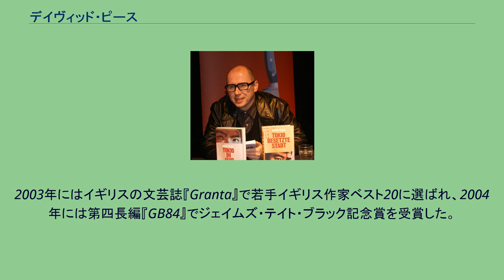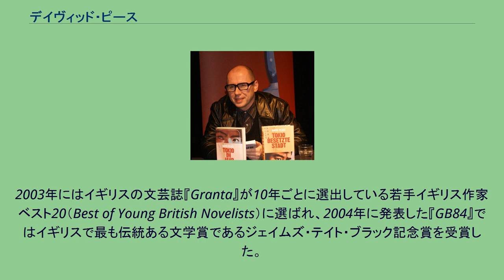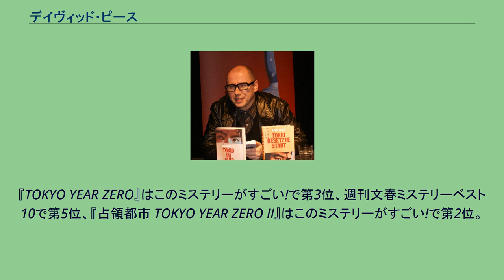デイヴィッド・ピース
デイヴィッド・ピース（David Peace、1967年 - ）は、イギリスの小説家。
犯罪小説を主に執筆している。
1994年以降、東京在住。
1999年に『1974 ジョーカー』で作家デビュー。
2003年にはイギリスの文芸誌『Granta』で若手イギリス作家ベスト20に選ばれ、2004年には第四長編『GB84』でジェイムズ・テイト・ブラック記念賞を受賞した。
ジェイムズ・エルロイ、ジム・トンプスンらの暗黒小説に傾倒し、H・P・ラヴクラフトや太宰治、芥川龍之介、泉鏡花など古典文学からも影響を受けている。
1967年、イングランド北部のヨークシャーに生まれる。
自身の著書の中では、あまり幸せと言える幼少時代ではなかったと述べている。
また、サッチャー政権時代の荒廃と、1970年代後半に発生したヨークシャーの切り裂き魔事件が自身に暗い影を落としたとも回想している。
マンチェスター大学を卒業後、1991年からトルコのイスタンブールで語学を教えた後、1994年に英語講師として来日。
東京の新小岩の小さなアパートでデビュー作『1974 ジョーカー』を書き上げた。
この作品を第一作とするヨークシャー四部作は日本では2001年から2004年にかけてハヤカワ・ミステリ文庫で刊行された。
2003年にはイギリスの文芸誌『Granta』が10年ごとに選出している若手イギリス作家ベスト20（Best of Young British Novelists）に選ばれ、2004年に発表した『GB84』ではイギリスで最も伝統ある文学賞であるジェイムズ・テイト・ブラック記念賞を受賞した。
2006年発表の『The Damned Utd』は2009年にマイケル・シーン主演で映画化された（日本では『くたばれ!ユナイテッド -サッカー万歳!-』のタイトルでDVD化された） 。
2007年、戦後の日本を舞台にした東京三部作の第一作として小平事件を題材にした『TOKYO YEAR ZERO』を発表。
2009年には帝銀事件を扱った第二作『占領都市 TOKYO YEAR ZERO II』を発表。
2021年、戦後最大の怪事件下山事件を昭和の黄昏まで追う完結編『TOKYO REDUX 下山迷宮』を刊行。
また、2018年に、芥川龍之介の生涯を実験的な作品として描いた『Xと云う患者 龍之介幻想』を発表。
2009年に一旦イギリスへ帰国するが、2011年に「イギリスでの執筆が難しい」ことを理由に日本に戻る。
これ以降は毎年、東京大学現代文芸論室で英語による創作等を教えている。
『TOKYO YEAR ZERO』はこのミステリーがすごい!で第3位、週刊文春ミステリーベスト10で第5位、『占領都市 TOKYO YEAR ZERO II』はこのミステリーがすごい!で第2位。
詳細は「ヨークシャー四部作」を参照のこと。